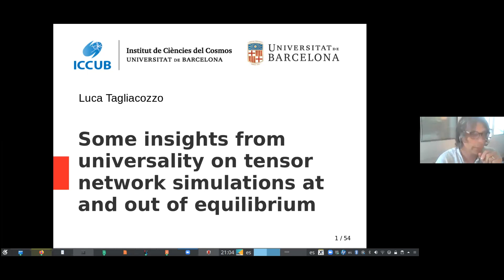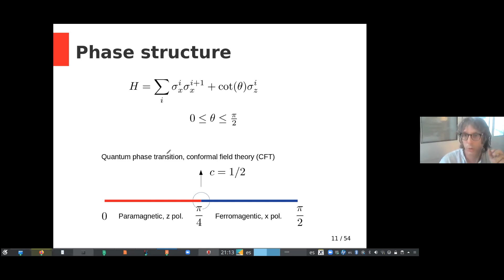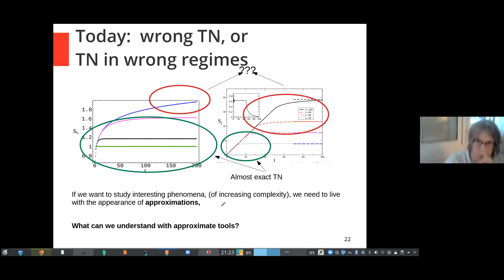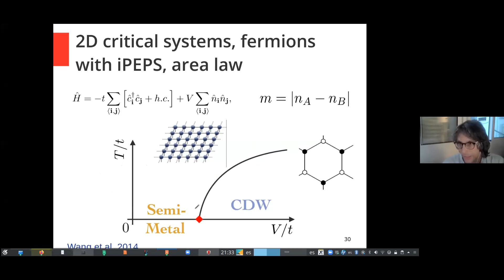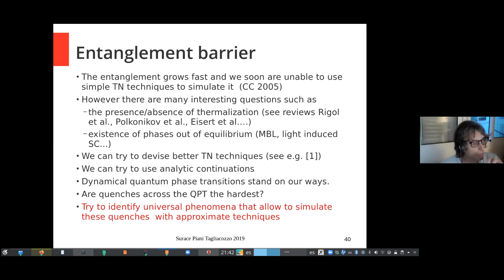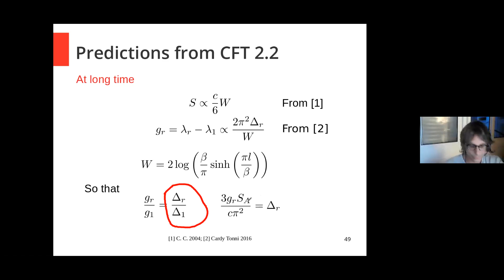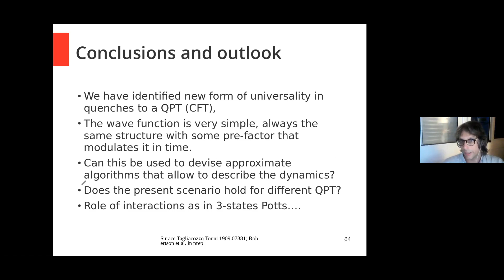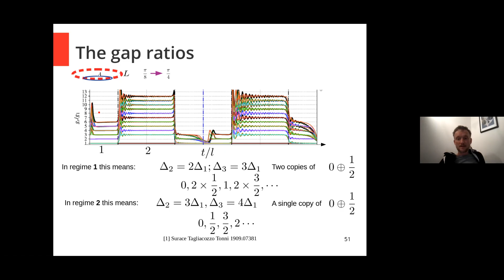Luca Tagliacozzo, Some insights from universality on tensor network simulations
One of the main goals of tensor network simulations is to try to predict the emerging properties of large many-body quantum systems using polynomial resources. The main driving idea coming from the quantum information perspective has been to design tensor-network ansatz that accommodate the expected entanglement scaling of the system of interest. This has led to beautiful generalizations of matrix product states, and the designing of new anstaz of increasing complexity such as e.g. the MERA, PEPS, branching MERAs and alike. All these ansatz should be the "correct" ansatz in various situations where the matrix product state are the "wrong" ansatz in terms of entanglement scaling.

Ever improving optimization algorithms have then shown their limitations, even when applied to the corresponding "correct" ansatz, at quantum critical points, all the results of the numerical optimizations share a common feature. The various refining parameters of the algorithms seem to naturally play the role of relevant perturbations to the critical point. As a result,  the best algorithms need to be accompanied by an appropriate scaling theory and the practical difference between the results extracted using the "correct" and "wrong" tensor-network ansatz seems to become less clear. Both strategies indeed produce similar results after performing the correct scaling analysis.

Building on these observations, we have started to identify something similar to critical points in the out-of-equilibrium dynamics of quantum systems, where most of the ansatz we know how to manipulate are actually "wrong" ansatz. Once we identify these scenarios, we then aim at constructing the appropriate scaling analysis that would allow extracting the correct results from the "wrong" ansatz.

Using the input from conformal field theories we have identified potential candidates for the analogue of critical points out of equilibrium. I will discuss here our results on the paradigmatic case of the quenches in the quantum Ising model in a transverse field, with its two regimes,  a pre-equilibration regime and an equilibration regime, and mention some of the more recent results on the three states Potts model.